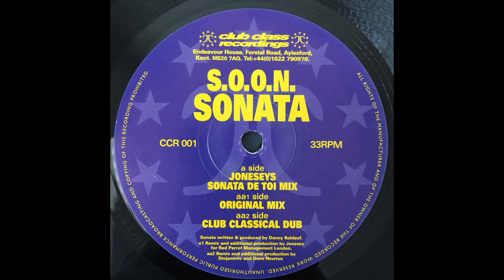Sonata (Original Mix) - S.O.O.N.